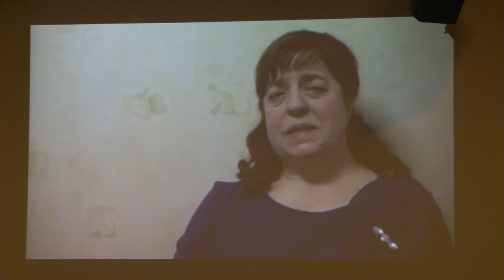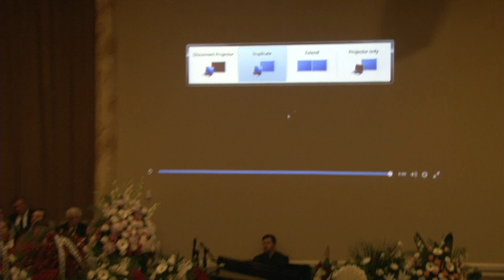Petro Fedorchuk Memorial Service 2-24-2016